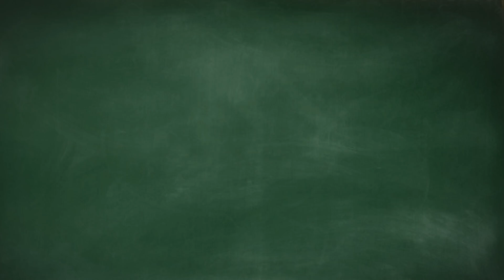शाळा प्रत्येकाच्या आठवणीतील | EP | प्रोमो - 20 | Shala Pratekachya Aatvanitil | Promo - 20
Dharma  Entertainment टीम तुमच्यासाठी घेऊन  आली आहे " शाळा प्रत्येकाच्या आठवणीतील " या  Marathi Web Series चा 20 एपिसोडचा प्रोमो तर तुम्हाला आवडला असेल तर लगेच शेअर करा, लाईक करा ,आणि कमेंट सुद्धा करा

 पूर्ण एपिसोड रविवारी सकाळी 8 वाजता बघायला विसरू नका

Story & Screenplay -  Karan Yadav , Saurabh Yadav
Dialogues - Dharmendra Yadav
DOP -  Karan Yadav , Deva devkate , Rohit patil
Executive Producer - Maya Yadav
Editor - Dharma movies creation
Publicity & Digital Campaign -  ( DMC Marketing)
Saurabh Yadav
Mubarak tamboli
Satish Bhosale
Akshay Pawar
Swapnil ingole